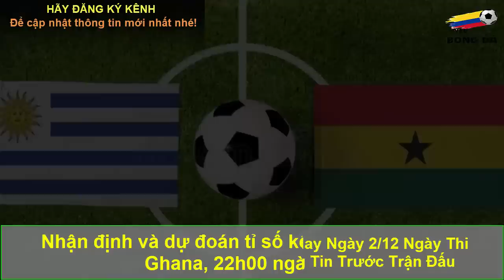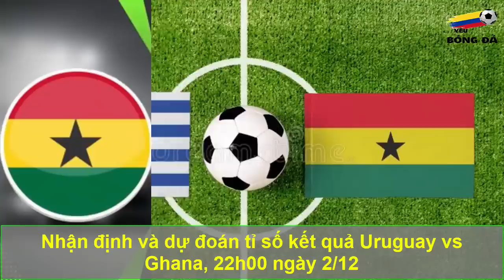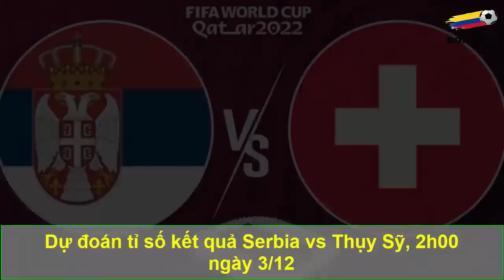Lịch Thi Đấu World Cup 2022 Hôm Nay Ngày 2/12 Ngày Thi Đấu Cuối Cùng - Thông Tin Trước Trận Đấu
Lịch Thi Đấu World Cup 2022 Hôm Nay Ngày 2/12 Ngày Thi Đấu Cuối Cùng Vòng Bảng - Thông Tin Trước Trận Đấu
Lịch thi đấu World Cup 2022 bảng G và bảng H: 22h00 ngày 2-12: Hàn Quốc vs Bồ Đào Nha;  22h00 ngày 2-12: Ghana vs Uruguay; 2h00 ngày 3-12: Cameroon vs Brazil; 2h00 ngày 3-12: Serbia vs Thụy Sĩ
Chào mừng bạn đến với kênh Yêu Bóng Đá. Kênh youtube chuyên đăng tải những nội dung về bóng đá world cup 2022. Tổng hợp toàn bộ thông tin lịch thi đấu, kết quả, hình ảnh, video, tin tức mới nhất, câu chuyện bên lề... tại lễ hội bóng đá lớn nhất hành tinh. Lịch thi đấu vòng chung kết FIFA World Cup 2022, Lịch VCK giải vô địch bóng đá thế giới